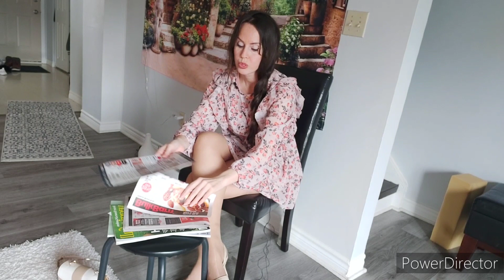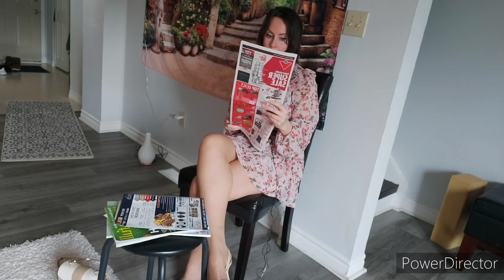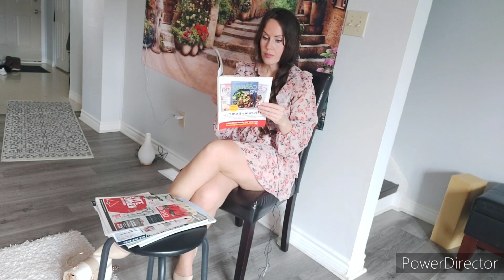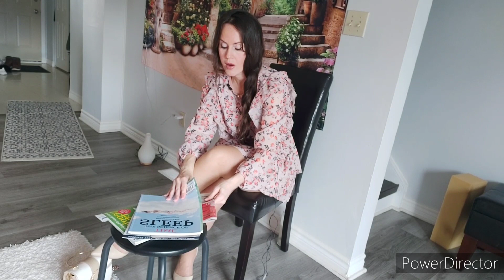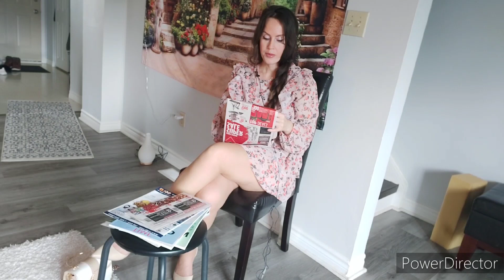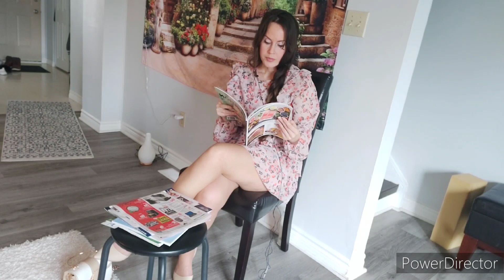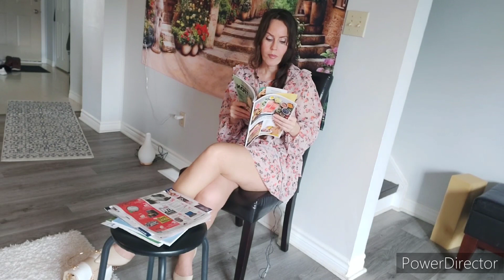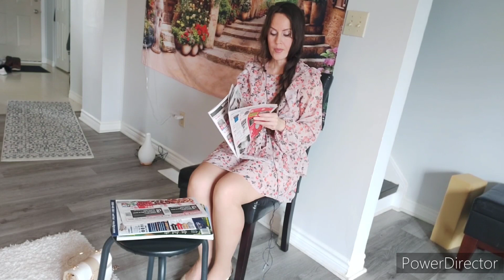ASMR Sitting In Waiting Room Chewing Gum & Reading Magazines & Flyers (Typing In Background)